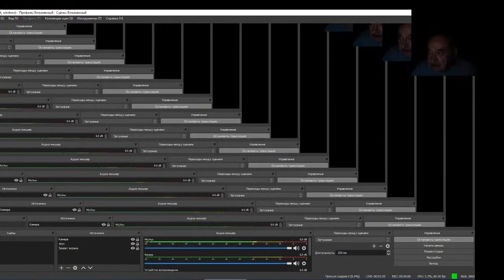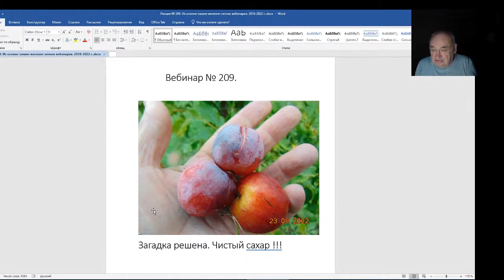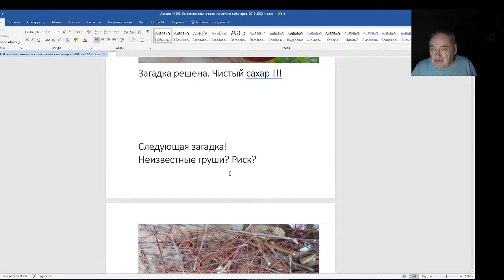Железов Валерий. Вебинар 209. Вступление. Много загадочного.